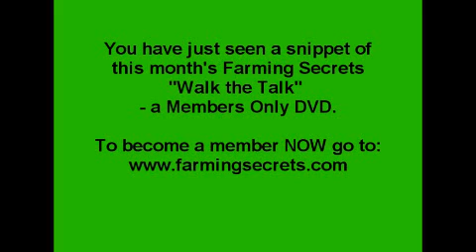Dr. Elaine Ingham explains how to establish deeper roots to eliminate weeds.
Watch Dr. Elaine Ingham in this Walk the Talk Video explains how to establish deeper roots to eliminate weeds and discuss how blueberry, weeds and other plants fighting and how to make the blueberry wins.